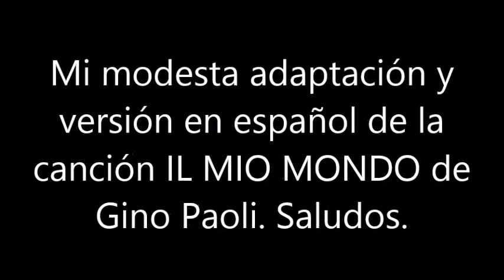BLAS CANTA IL MIO MONDO (VERS. EN ESPAÑOL) GINO PAOLI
ESTA ES MI MODESTA ADAPTACIÓN Y VERSIÓN EN ESPAÑOL DE LA CANCIÓN IL MIO MONDO DE GINO PAOLI. SALUDOS. NO HAY ÁNIMO DE LUCRO.
LETRA EN ESPAÑOL, ADAPTADA POR MI:
Hoy Mi dia comenzo en ti
Y Mi noche llegara de ti
Una sonrisa y yo ... sonreiré
Un gesto tuyo y yo ... llorare
Toda mi fuerza me la has dado tu
Cada vez que tu has creído en mi
 Tu Me diste todo aquello que
el mundo no me dio

 Y Mi mundo ha empezado en ti
y sin ti llegara a su fin
Y Si tu me vas a dejar
En un momento yo moriré

Y Si me vas a dejar
En un momento y por ti solo por ti
mi mundo
acabara
para mi